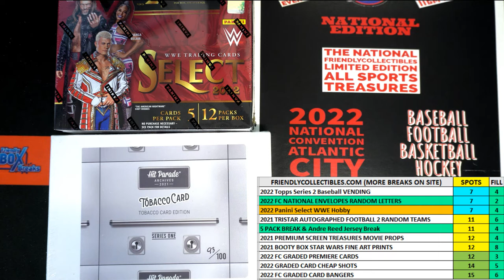2022 Panini Select WWE Hobby FILL A ID 22SELECTWWE125